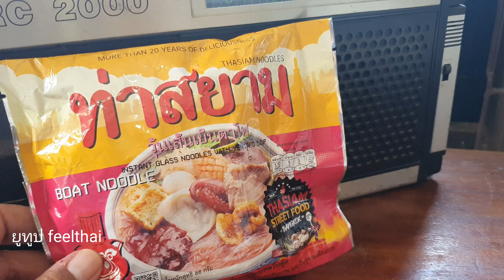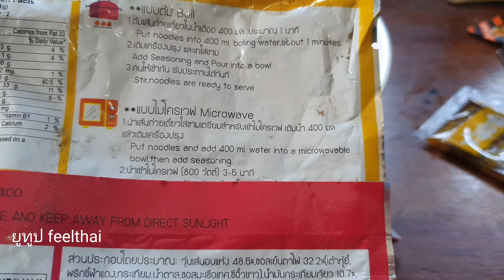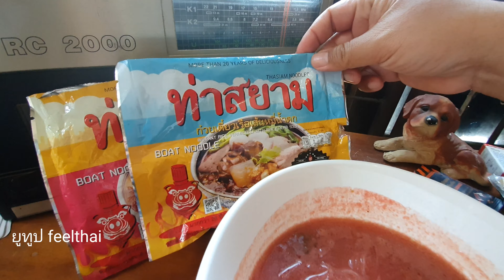วุ้นเส้นเย็นตาโฟรสเข้มข้น ก๋วยเตี๋ยวเรือท่าสยามแบบซอง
เย็นตาโฟสำเร็จรูปแบบซองครับของร้านก๋วยเตี๋ยวเรือท่าสยามรสเข้มข้น